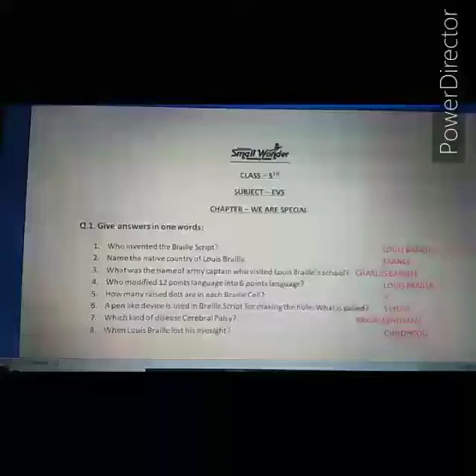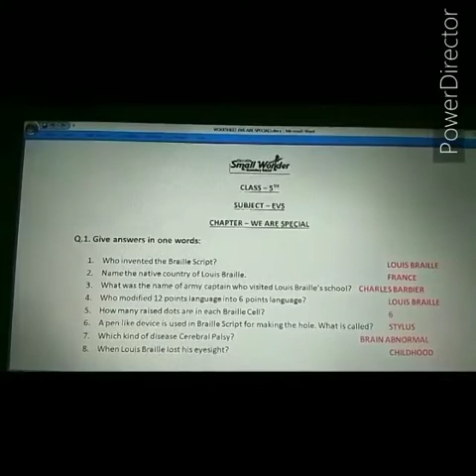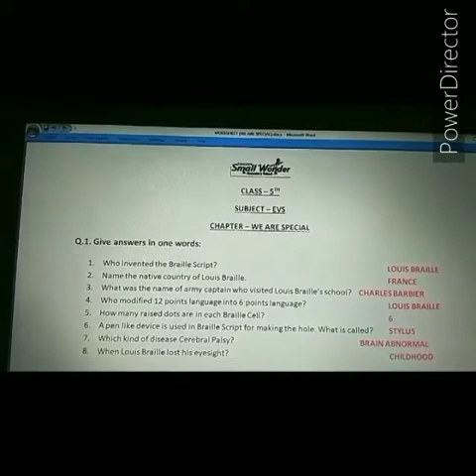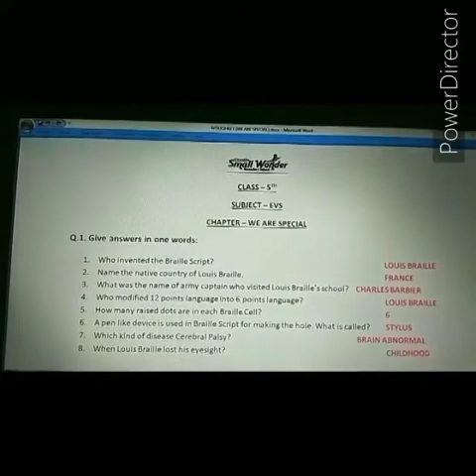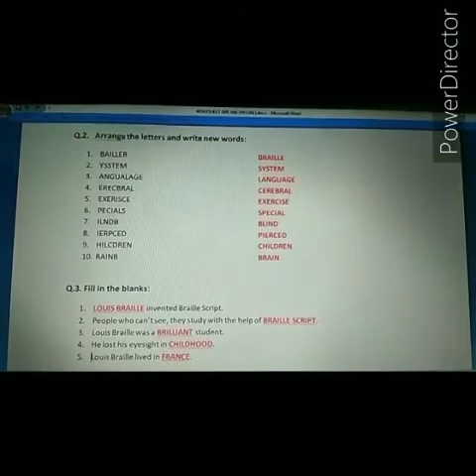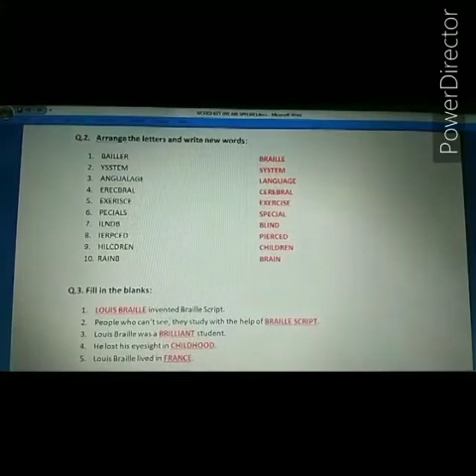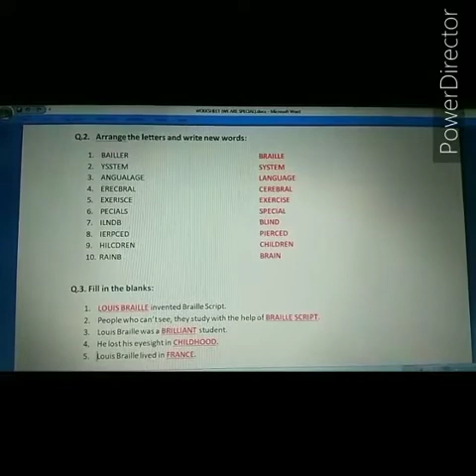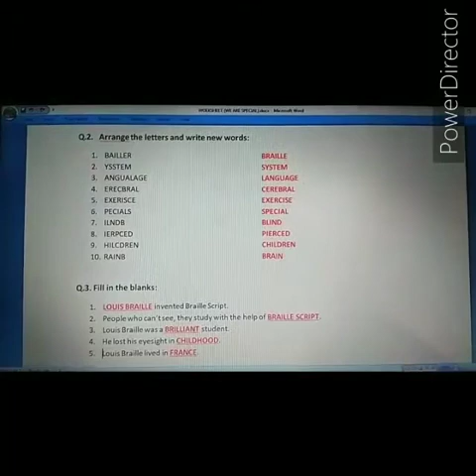Winner's Small Wonder Sec. School | Class V | EVS | Problem Solving Session-1 | e-learning